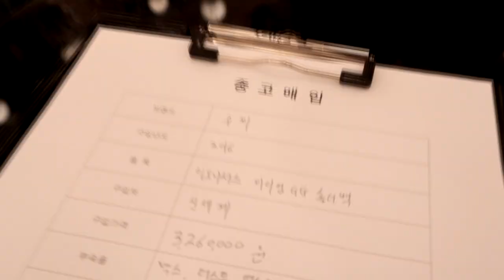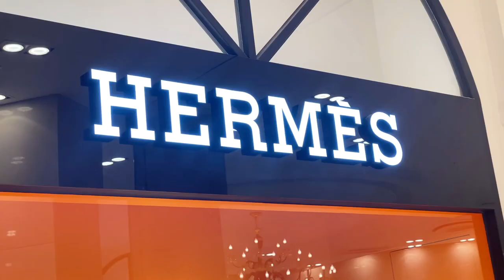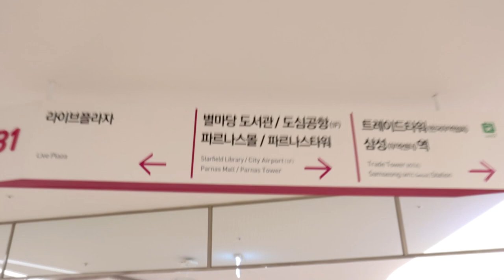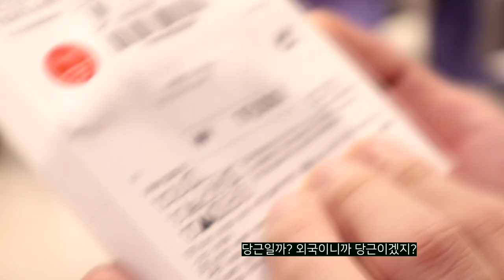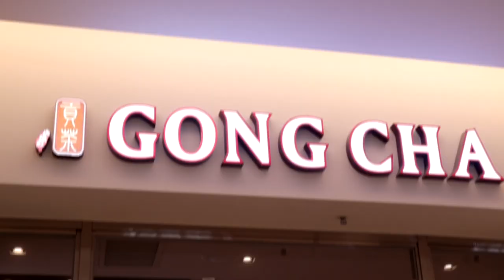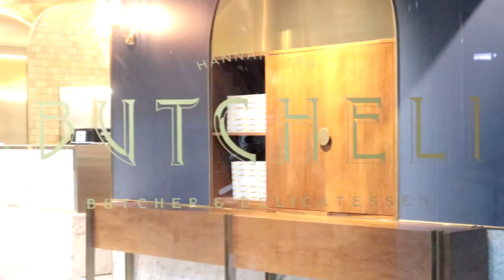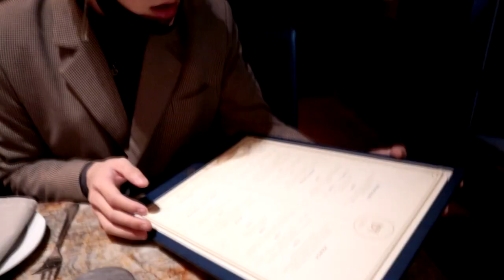(vlog)디자이너친구랑 자라 매장 털어보았습니다.쇼핑 꿀팁?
오늘은 오래애애애에랜 만에 브이로그를 찍어보았어요!!
오랜만에 외출하니 조으네요호오 ㅎㅎㅎ
외출을 잘 안하는 집순이는
한번 외출하는김에 정말 할수있는 모든것을 하고 왔습니다...ㅋㅋㅋㅋㅋㅋ
모두 편안한 주말 보내시고
다음주도 행복한 일주일 되세요르르르를!!

참고로..아까 썸네일 만들려구 자라 홈페이지 들어가니까
트렌치랑 하늘색 원피스랑 다 세일즁이더라구욧..★뀽
제가 마지막에 간 식당 : 한남동-부첼리하우스